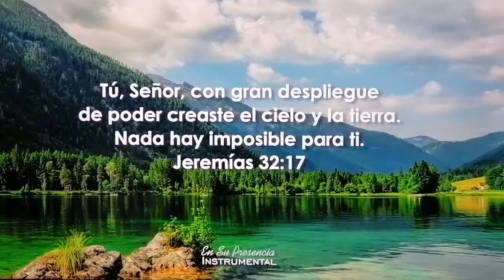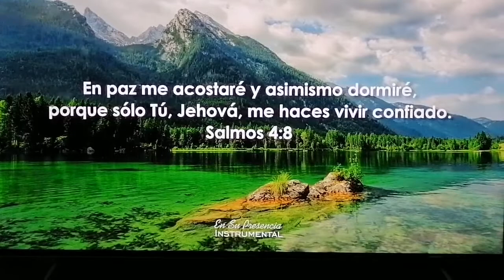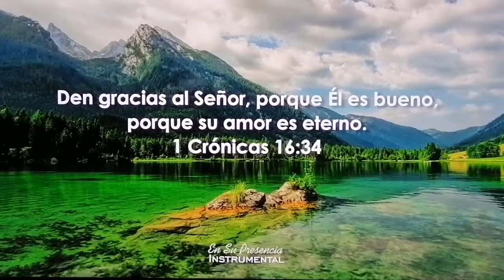UN DIOS FIRME E INCONMOVIBLE -Alabanza Elim Hermosillo-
Devocional basado en el capítulo 21 del libro de los SALMOS; y que lleva por título

              *"UN DIOS FIRME E INCONMOVIBLE"*